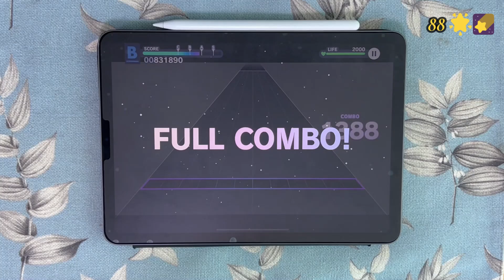[Project Sekai] 88☆彡 - APPEND 32 - Full Combo!!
Finally, I full comboed an append 32! I'm really proud of how it turned out. Also, I counted 88 stars ;)

note speed / スピード: 10.08
offset / 判定: -1.55
lane cover / 上出現: 5
notes /  ノーツ数: 1388
bpm: 176 (88*2)
subs / 登録者: 92
date/time 日付/時間: 08/11/2024 20:52